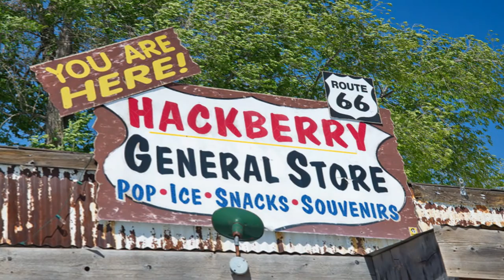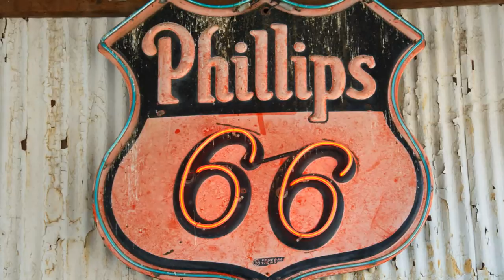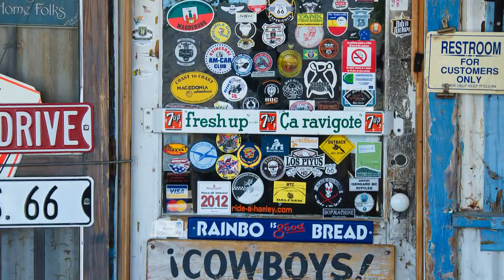The Hackberry General Store on old Rte. 66!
The Hackberry General Store, established in the late 1930s, is a must stop in Hackberry (est. 1874).  It is as much a museum as a" general store."  Old Route 66 memorabilia (old cars, gas pumps, etc.) can be seen inside and outside.  The store is filled with Mother Road souvenirs.